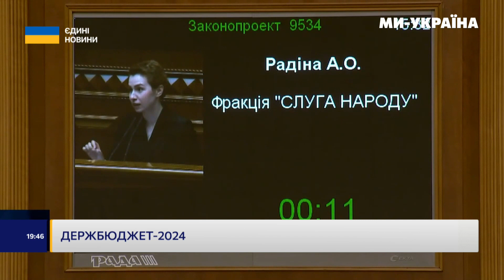Уряд ЗАБЕЗПЕЧИТЬ ВОДОПОСТАЧАННЯ для РЕГІОНІВ, які постраждали через РУЙНУВАННЯ Каховської ГЕС / КАВА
Олександр Кава, заступник Міністра фінансів України про держбюджет-2024.